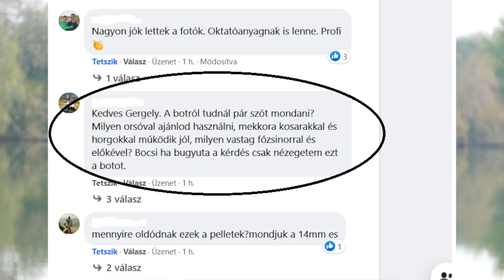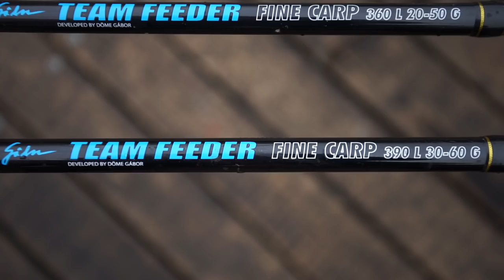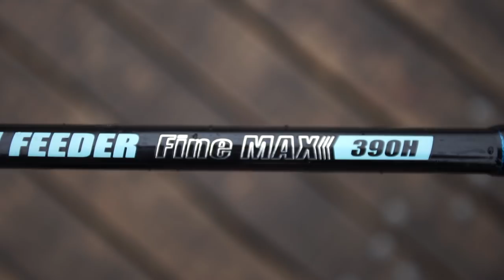By Döme Team Feeder botok, ahogy én látom...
Ebben a rendhagyó videóban Gergely, az általa használt By Döme Team Feeder botokat mutatja be végfelhasználói szemszögből.